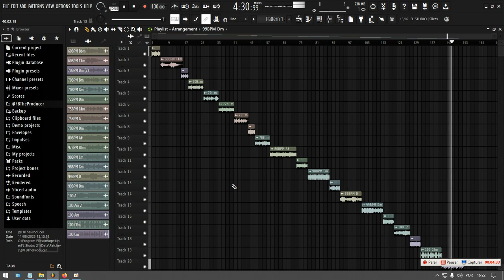[FREE] LOOP KIT/SAMPLE PACK 2023 (Trap, Boom Bap, Drill and more...)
⚠️ The loops are chosen randomly, they are not just a certain style. ⚠️

Thanks God. 🙏🏼